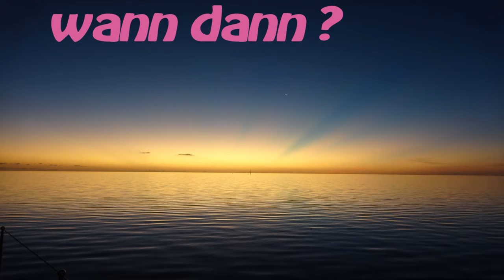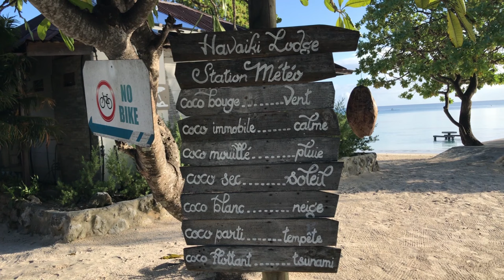Sy-Limelight#131 Fakarava-Haischnorcheln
Angekommen auf Fakarava erkunden wir gleich die Gegend um den Südpass und gehen den nächsten Tag schnorchel.
Der Südpass von Fakrava ist bekannt durch seine enorme Anzahl von Haien die sich dort aufhalten. Die wollen wir unbedingt sehen.
Es ist irre, wieviele Fische insbesondere Haie sich dort rumtreiben.
Als die Tide kippt, werden wir mit 8kn ins Atoll getrieben. Es ist wie im Kino, so zieht der Meeresgrund an uns vorbei.
Auf dem Weg in den Norden des Atolls machen wir einen Zwischenstopp und haben das Glück einen windstillen Tag zu erwischen.
Das Wasser ist atemberaubend und wir können schöne Drohnenaufnahmen machen.
Doch schaut selbst.

Anette & Michael

0:00 Intro
00:37 Ankunft auf Fakarava
03:22 Erster Landgang
05:43 Schnorcheln am Südpass Teil1
08:36 Einer der schönsten Sonnenuntergänge
09:25 Schnorcheln Teil2
10:37 Auf zum Hauptort Rotoavo
11:18 Drohnenaufnahmen
13:20 Der Norden von Fakrava
15:49 Fahrradtour
19:29 Abschied von Kira
20:39 Abspann